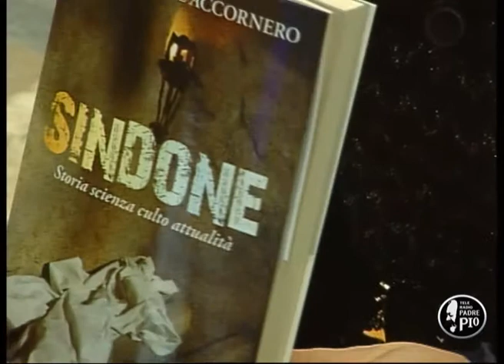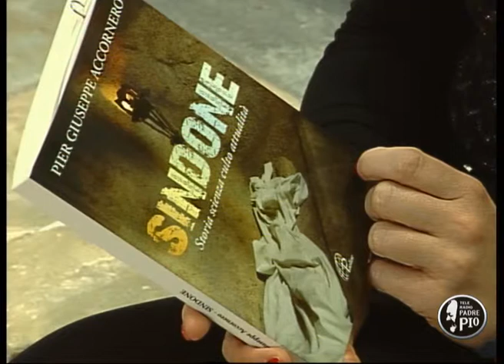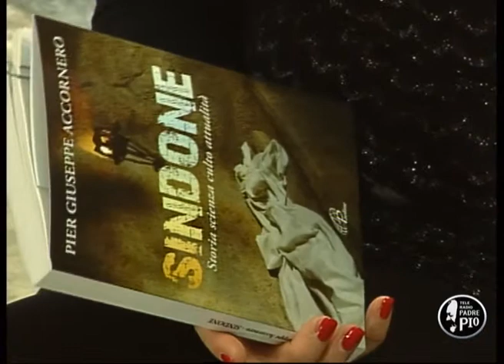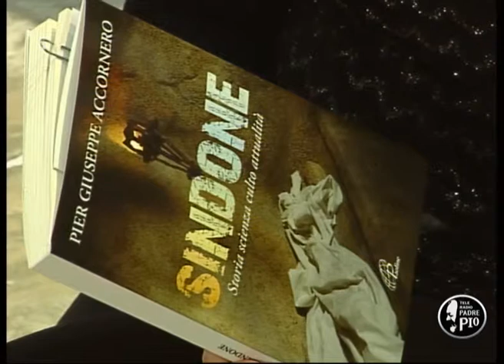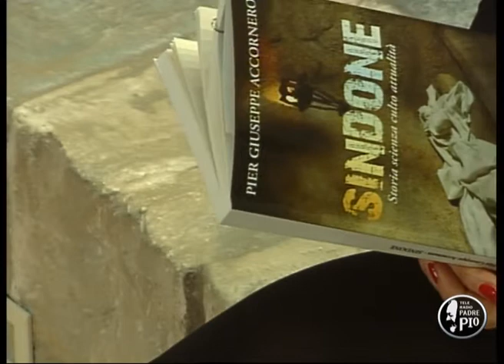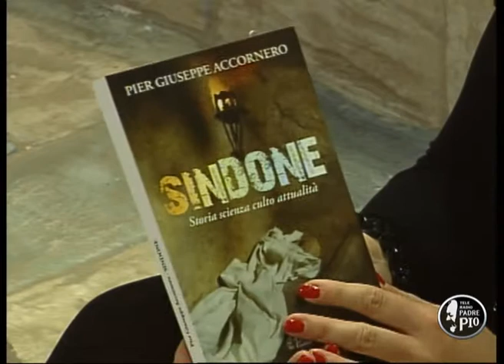La Sindone Storia Culto Scienza Attualità